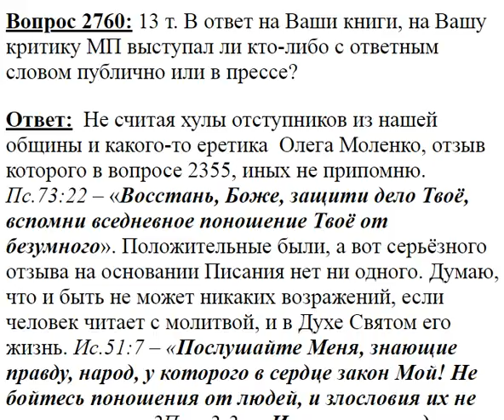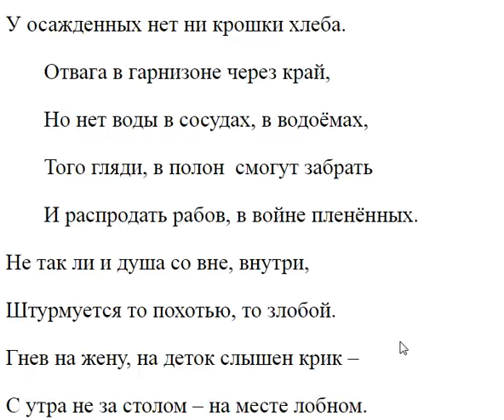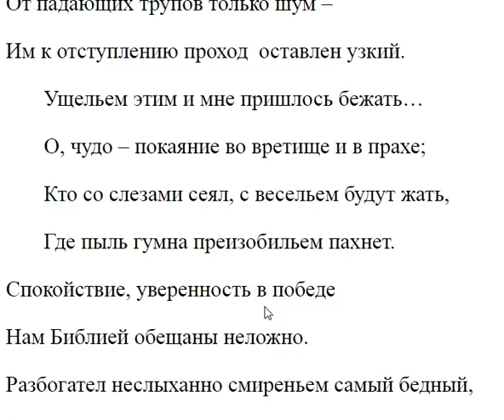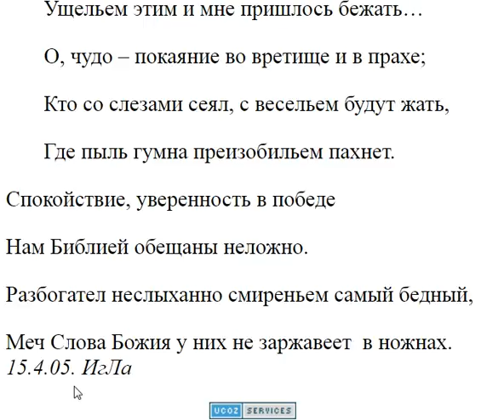2760. В ответ на книги выступал ли кто?